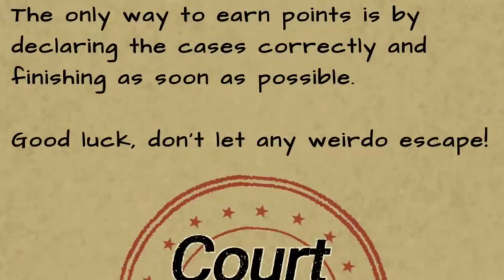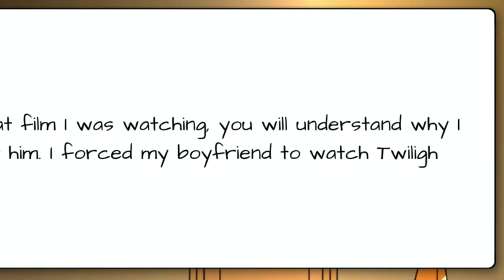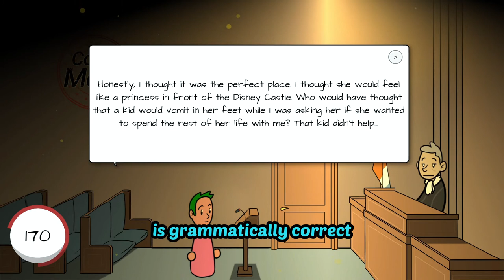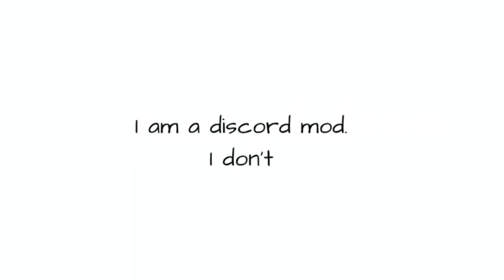The World's Most Based Judges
The best judges since Judge Judy

Intro and Outro: Cipher - LEMMiNO